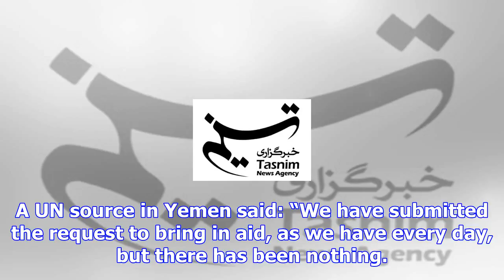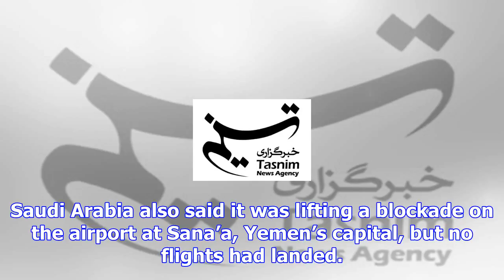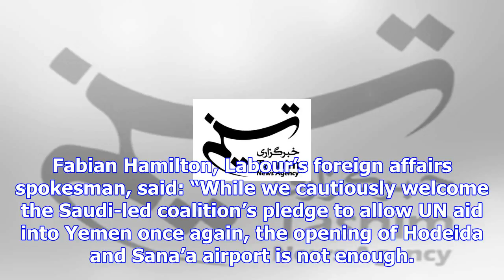Saudi arabia still blocking aid to yemen despite pledge to lift siege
Aid agencies said Saudi Arabia has not fulfilled its promise to reopen humanitarian aid corridors in...